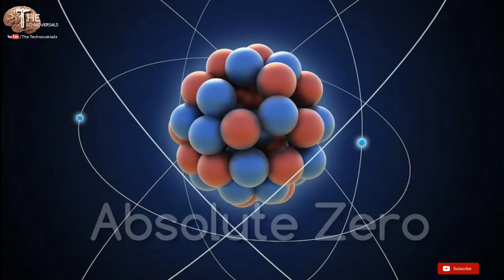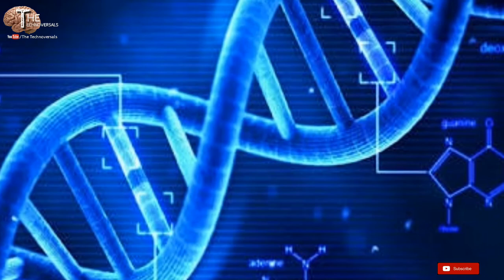Earth's First creature who can Survive in Space || Tardigrade, full Explanation in Hindi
Tardigrades are water-dwelling, eight-legged, segmented micro-animals.They were first discovered by the German zoologist Johann August Ephraim Goeze in 1773. The name Tardigrada was given three years later by the Italian biologist Lazzaro Spallanzani. They have been found everywhere: from mountain tops to the deep sea and mud volcanoes; from tropical rain forests to the Antarctic.

 Tardigrades are one of the most resilient known animals, with individual species able to survive extreme conditions that would be rapidly fatal to nearly all other known life forms, such as exposure to extreme temperatures, extreme pressures (both high and low), air deprivation, radiation, dehydration, and starvation.

 About 1,150 known species form the phylum Tardigrada, a part of the superphylum Ecdysozoa. The group includes fossils dating from 530 million years ago, in the Cambrian period.

Usually, tardigrades are about 0.5 mm to 1 mm long when they are fully grown They are short and plump, with four pairs of legs, each with four to eight claws also known as "disks" Tardigrades are prevalent in mosses and lichens and feed on plant cells, algae, and small invertebrates. When collected, they may be viewed under a very low-power microscope, making them accessible to students and amateur scientists.

                                Or,